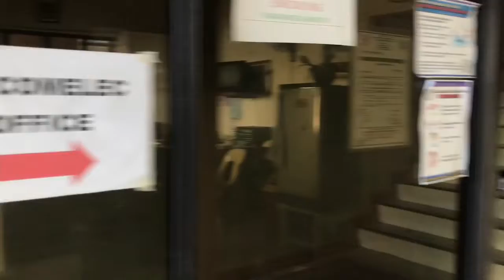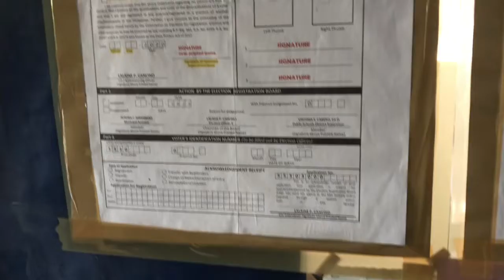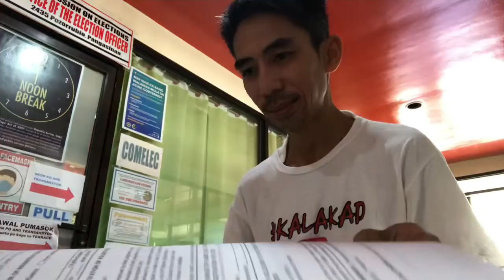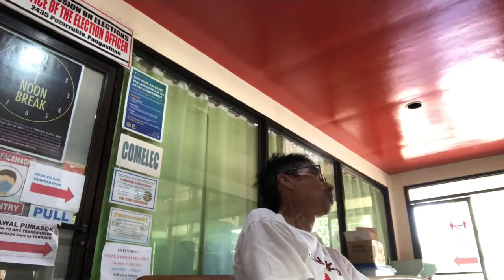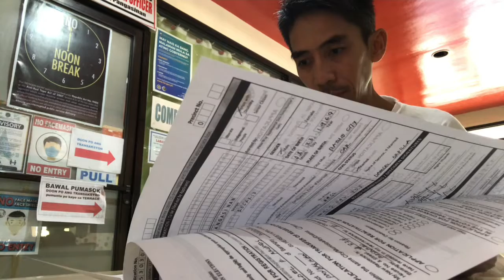HOW TO REGISTER/TRANSFER TO VOTE | BAGUIO to PANGASINAN by Ardel Briones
Voters registration/transfer.
Finally ive decided to vote again after 25 years. Wow! Take note. Di ko po ipinagbibili ang aking boto! Salamat po.